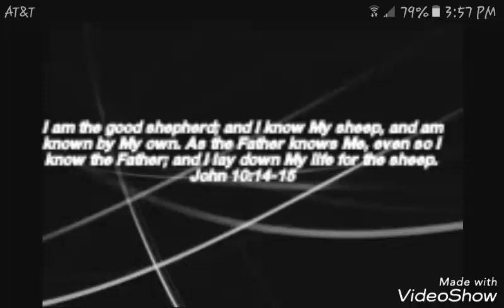1959 D Mule Cent for RavenHawk Coins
Today's Bible verse was John 10:14-15